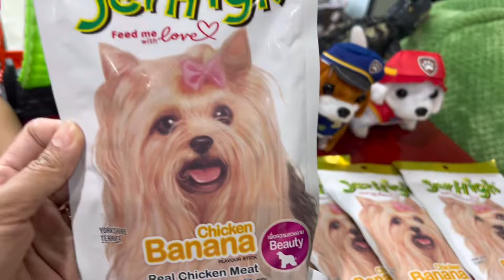ร้านขายสัตว์แปลก งู กบ จระเข้ ปลาฉลาม ซื้อขนมให้ลูกหมาชิวาว่า | พี่โฟล์คและน้องแฝด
➡️Youtube : Volk & Twin (พี่โฟล์คและน้องแฝด)
➡️YouTube : Volk & Twin Short
➡️Facebook : Volk & Twin TV

Line : koiitum (แม่ก้อย)